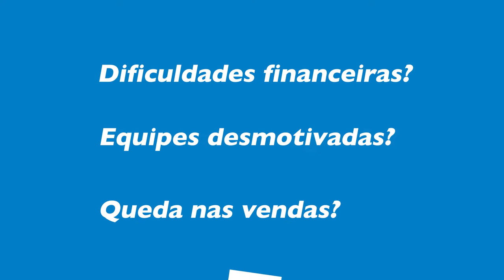Programa SEBRAE-SP Contabilista Empreendedor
Programa Setorial Sebrae-SP Contabilista Empreendedor